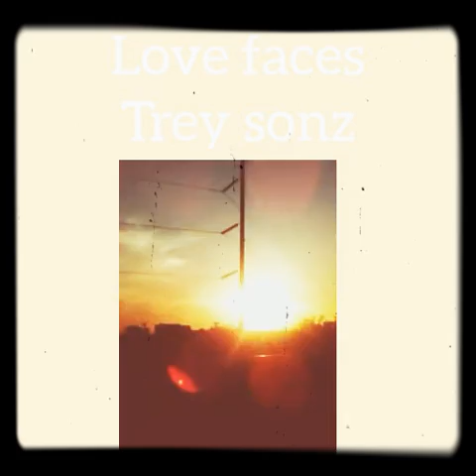a playlist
This is my favorites songs that I love alot my favorite song that I will always love is sure thing by miguel.